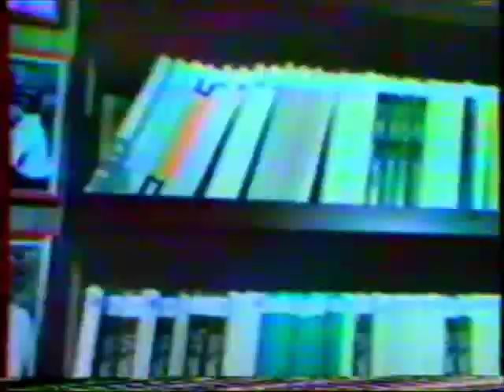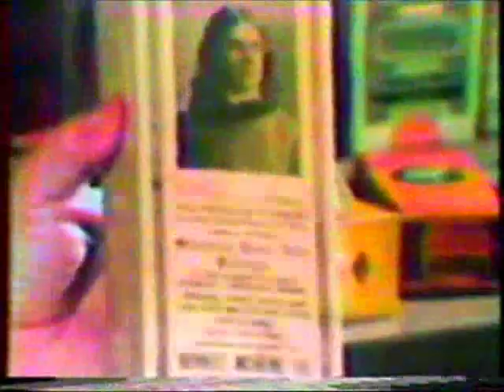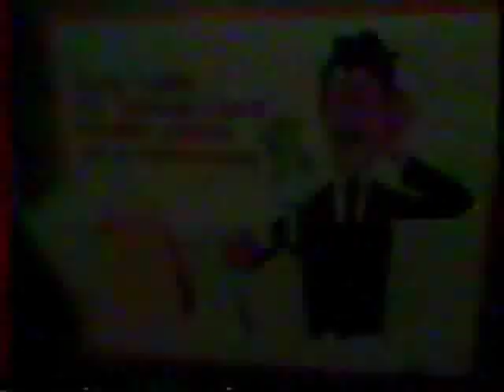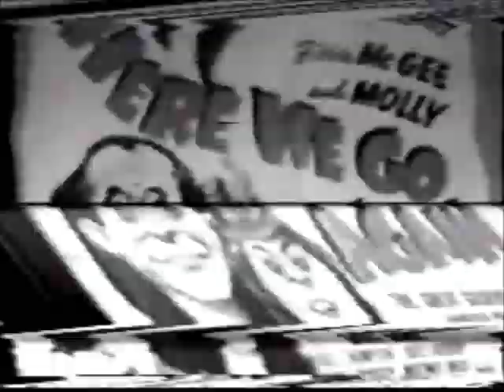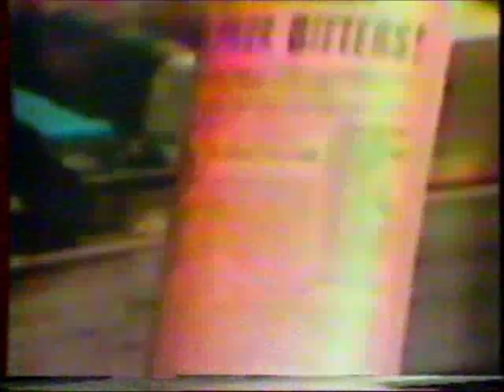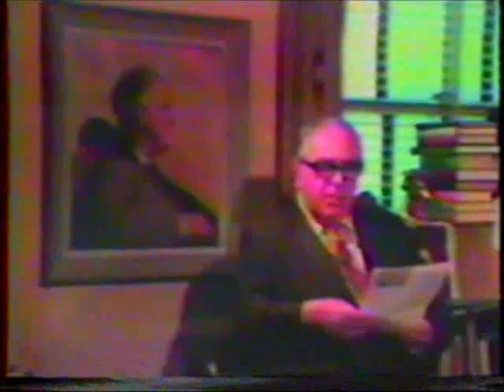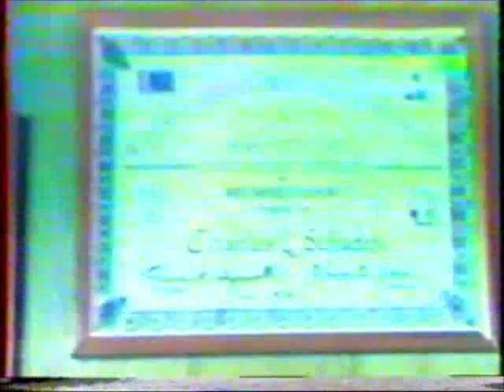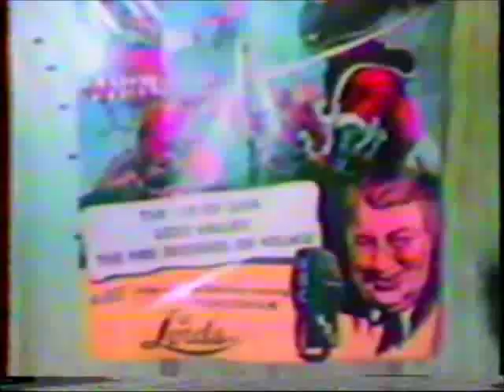THE COLLECTORS (April 18, 1972)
Host Bonnie Remsberg presents a WMAQ-Channel 5 Chicago Special featuring Chuck Schaden, Dave Langerman, Joe Jacobs, Bill Winslow and Al Svoboda) who talk about their unique collections. Note: Please excuse the poor quality and occasional break-up of the original video tape recording.